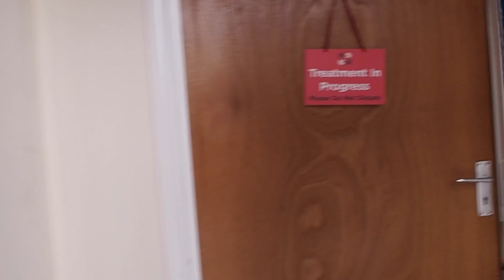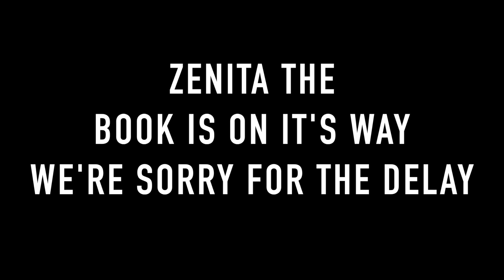I Lost My Gains! #40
I Lost My Gains - John is back in the gym and he needs it after losing a lot of muscle! We've got a plan though!

Equipment, Supplements, and Our Book!